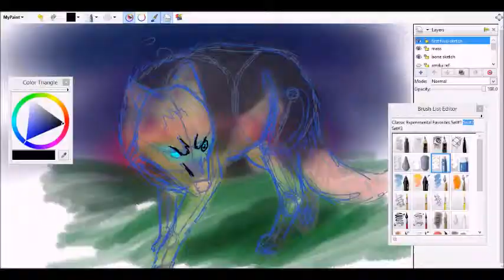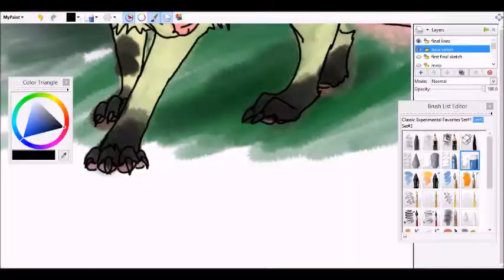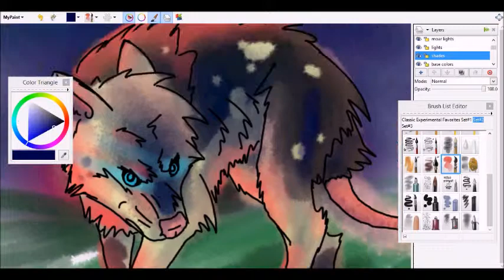amika speedpaint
sorry I didn't record the thumbnail sketch, I didn't think to.

song is by broken iris, I claim no ownership